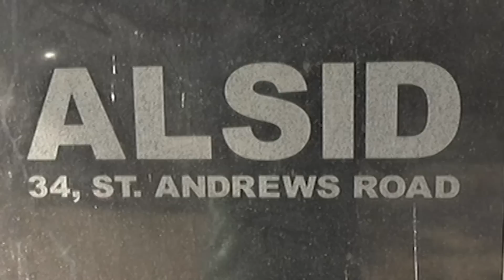Kushal Punjabi Death Reason: कुशल पंजाबी ने इस वजह से की थी आत्महत्या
Kushal Punjabi Death Reason: टीवी एक्टर कुशल पंजाबी ने आत्महत्या कर ली है जिसकी वजह हम आपको इस वीडियो में बताएंगे